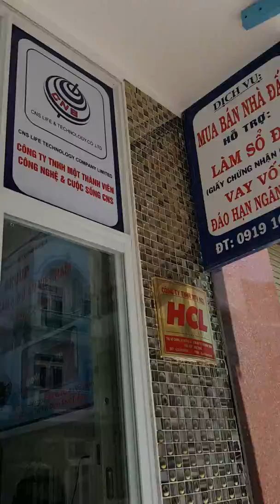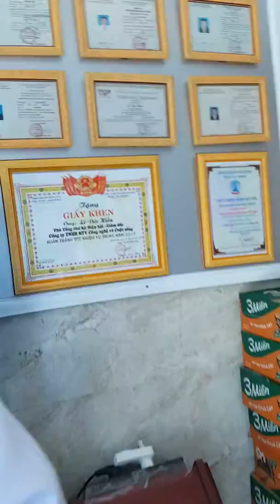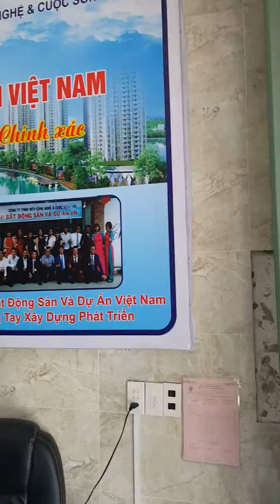Lê đúc hiền bât động sản và dự án việt nam 40 . Group làm Công tác từ thiên giúp ngưòi nghèo.